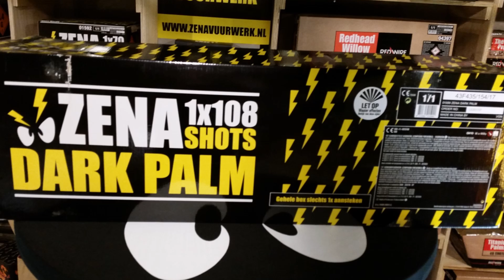Lesli - Prezident Piro & Zena - Dark Palm (Neuheit 2018) Ein Krasses Teil!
Was für ein Krasses Teil die Zena Dark Palm!Alles wurde Doppelt Geschossen!Warum sie zum Ende hin mit der Prezident Piro kam wissen wir nicht...Aber ich würde mir alle 108 Schüsser holen da sie mich einfach Absolut überzeugt haben!